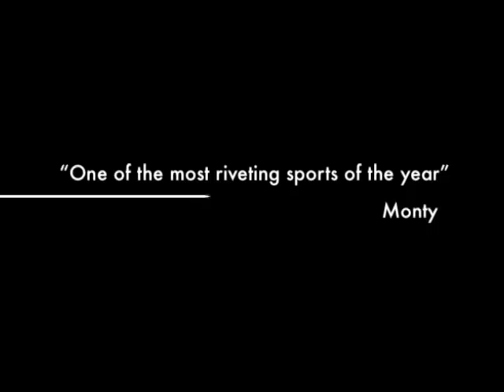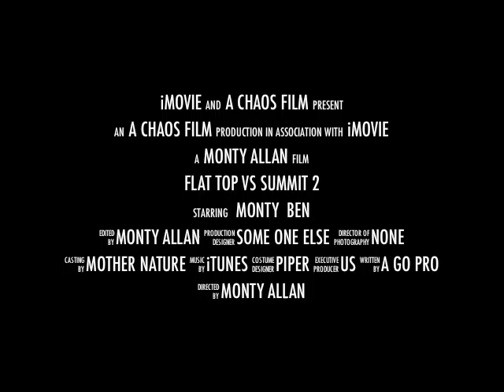Flat Top Ninja Intro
Flying the Ninja